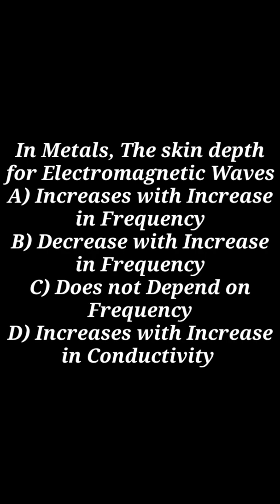Skin Depth l EM Waves l BSc Physics l MSc Physics Entrance Exam